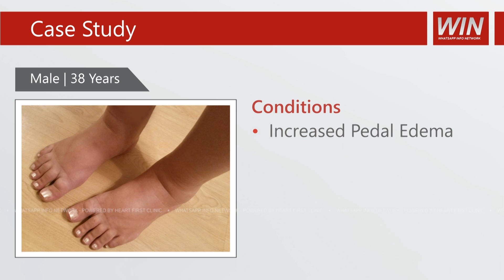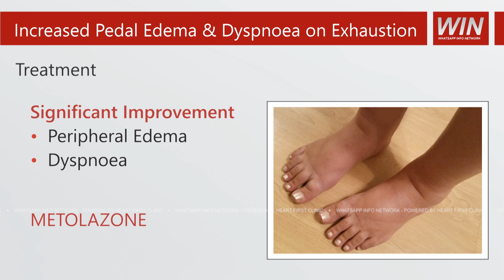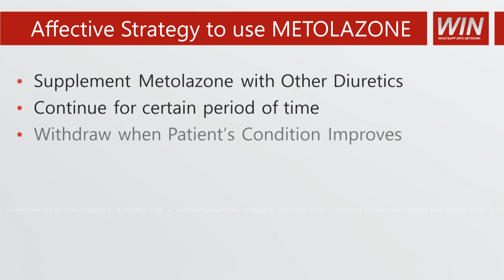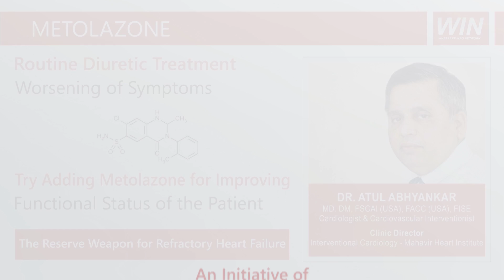WIN - Metalazone for Management of Worsening Heart Failure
Information about Clinical Utility of Metalazone for Management of Worsening Heart Failure, published by Dr. Atul Abhyankar of Heart First Clinic.